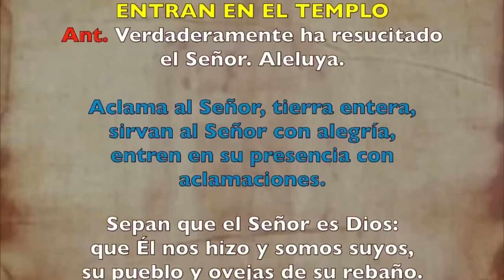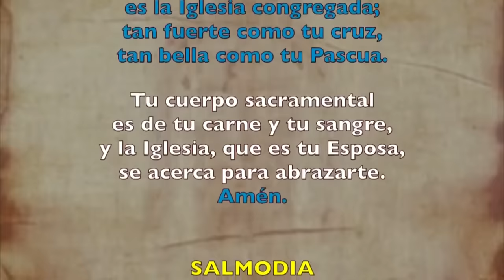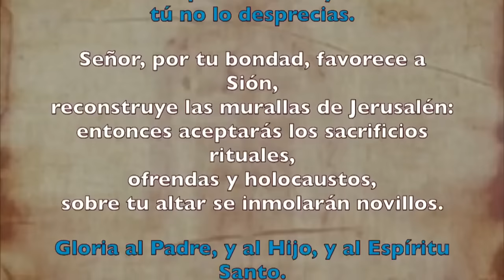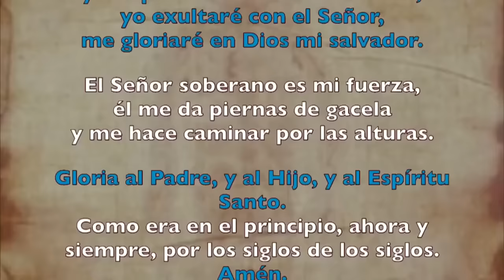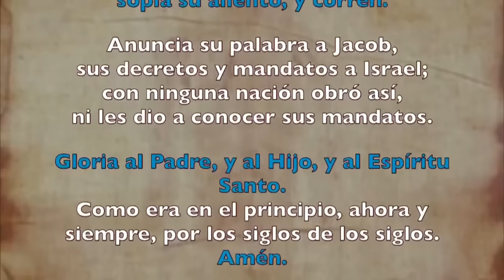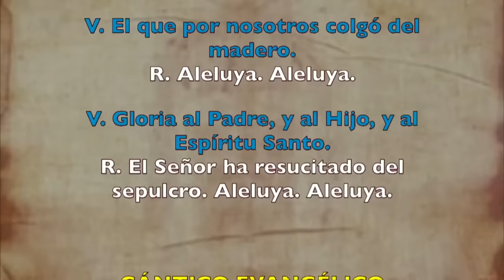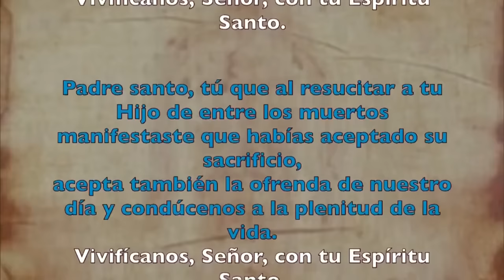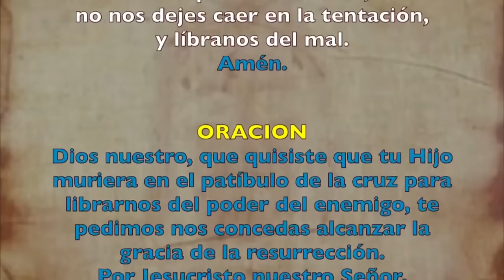Oración de la mañana (Laudes), VIERNES 12 DE ABRIL 2024 | II SEMANA DE PASCUA | cathopray